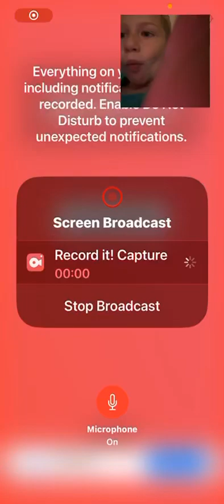Today we are playing Iron Man ￼￼